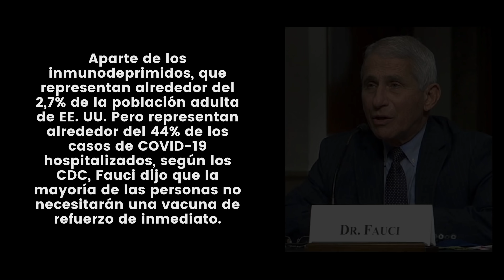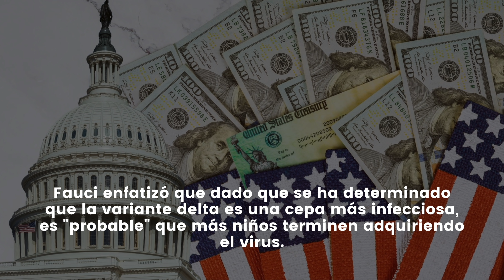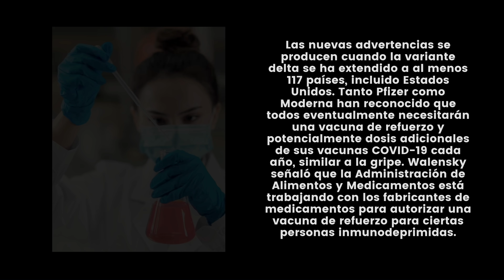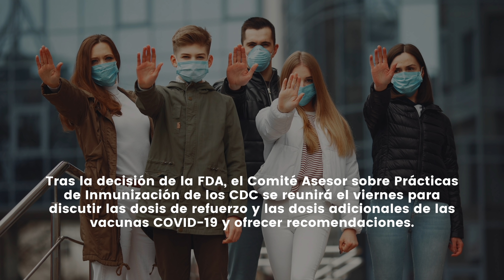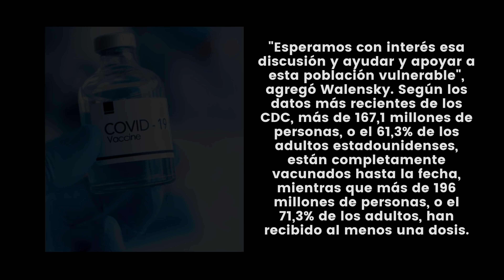ATENCIÓN Gobierno Federal EMITE IMPORTANTE ANUNCIO Y SORPRENDE AL PAÍS!!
NOTICIAS ULTIMO MINUTO  - ATENCIÓN Gobierno Federal EMITE IMPORTANTE ANUNCIO Y SORPRENDE AL PAÍS!!  - MUY BUENA INFORMACION - NOTICIAS DEL DIA!

El director del Instituto Nacional de Alergias y Enfermedades Infecciosas y asesor médico en jefe de la Casa Blanca, el Dr. Anthony Fauci, advirtió durante una conferencia de prensa el jueves que se requerirá una vacuna de refuerzo para todos "tarde o temprano" para garantizar que la protección contra el COVID 19 continue siendo duradera.

"Como mencionamos, estamos evaluando esto día a día, semana a semana, mes a mes, observando una serie de estudios, tanto internacionales como nacionales", continuó Fauci. "Si los datos nos muestran que, de hecho, necesitamos hacer eso, estaremos muy preparados para hacerlo y hacerlo rápidamente".

Aparte de los inmunodeprimidos, que representan alrededor del 2,7% de la población adulta de EE. UU. Pero representan alrededor del 44% de los casos de COVID-19 hospitalizados, según los CDC, Fauci dijo que la mayoría de las personas no necesitarán una vacuna de refuerzo de inmediato.

Sin embargo, señaló que es un "proceso dinámico" que podría cambiar durante la evaluación en curso de los datos.

Fauci enfatizó que dado que se ha determinado que la variante delta es una cepa más infecciosa, es "probable" que más niños terminen adquiriendo el virus.

A medida que la economía continúa reabriéndose y los niños regresan al aula en el otoño, la directora de los CDC, la Dra. Rochelle Walensky, enfatizó que la mejor manera de mantener seguros a los niños es vacunar a todas las personas a su alrededor que puedan vacunarse y seguir las estrategias de mitigación de COVID-19. como el enmascaramiento en las escuelas.

Las nuevas advertencias se producen cuando la variante delta se ha extendido a al menos 117 países, incluido Estados Unidos. Tanto Pfizer como Moderna han reconocido que todos eventualmente necesitarán una vacuna de refuerzo y potencialmente dosis adicionales de sus vacunas COVID-19 cada año, similar a la gripe. Walensky señaló que la Administración de Alimentos y Medicamentos está trabajando con los fabricantes de medicamentos para autorizar una vacuna de refuerzo para ciertas personas inmunodeprimidas.

Tras la decisión de la FDA, el Comité Asesor sobre Prácticas de Inmunización de los CDC se reunirá el viernes para discutir las dosis de refuerzo y las dosis adicionales de las vacunas COVID-19 y ofrecer recomendaciones.

"Esperamos con interés esa discusión y ayudar y apoyar a esta población vulnerable", agregó Walensky. Según los datos más recientes de los CDC, más de 167,1 millones de personas, o el 61,3% de los adultos estadounidenses, están completamente vacunados hasta la fecha, mientras que más de 196 millones de personas, o el 71,3% de los adultos, han recibido al menos una dosis.